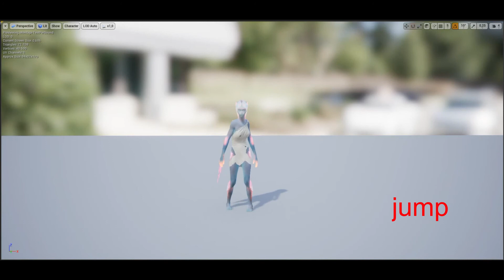Kria - "Moongaze" Characters Sound Design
Sonorizzazione animazioni Kria, main character del videogioco "Moongaze"